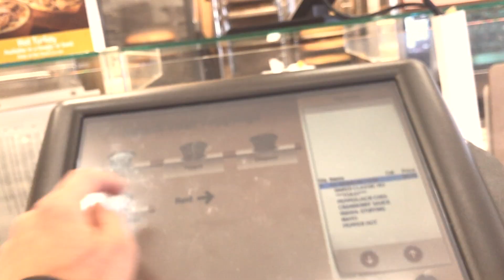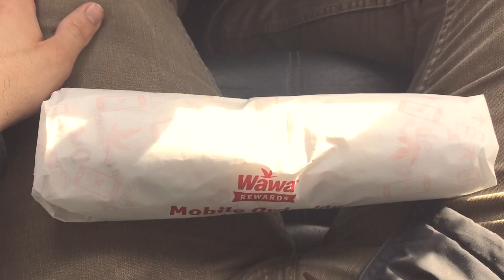THE BEST SANDWICH ON WAWA'S MENU. THE GOBBLER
Click that thumbs up & INTERACT WITH ME!+

Porsche Merch | Click these links to amazon discounted sales!
Porsche Stuttgart Emblem Hat ➢
Porsche Shirt ➢
Get my Porsche Key Fob! **They come in EVERY COLOR!!!
Porsche Hoody!

WaWa. THE BEST SANDWICH ON WAWA'S MENU